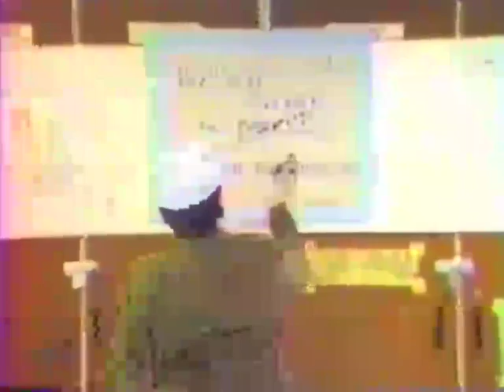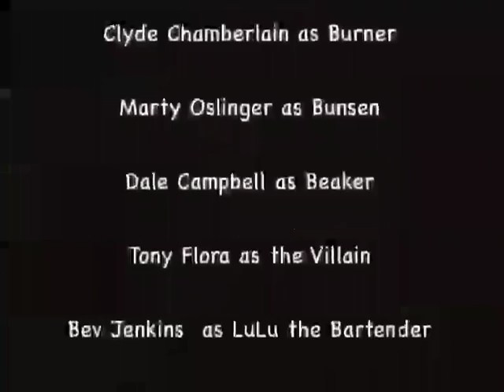1987 Yo Yo Caper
In the late 1970's science teachers Clyde Chamberlain and Marty Oslinger from Overlea SS, now called Marc Garneau CI, started a tradition of having a science show on the last day of school before the Christmas Break. The shows became known as the Chemistry Christmas shows. In total there were 29 shows spanning over 33 years (ya, we missed a few years). 1981 was the first year the show was recorded.

The shows were corny, silly and filled with lots of bad acting.  Eventually the shows became spoofs of socially relevant themes,  such as Walkmans or movies like Men in Black or James Bond. The two main characters, Earl and Meyer- World Famous Detectives, went on to solve many important cases over the years, made thousands of Overlea / MGCI students laugh and may have even inspired a few people to go into science or teaching. I’d be surprised if they inspired anyone to go into acting, but who knows!

If you’re an Overlea SS/ MGCI alumnus, you may remember some of these shows. The videos have been posted here for everyone to enjoy, and if you’re an Overlea SS/ MGCI alumnus to remember a time long, long ago in a school not so far away.

If you didn’t go to Overlea / MGCI be kind, and remember, this was just a bunch of high school science teachers trying to make high school a little more fun, a little more interesting and memorable.